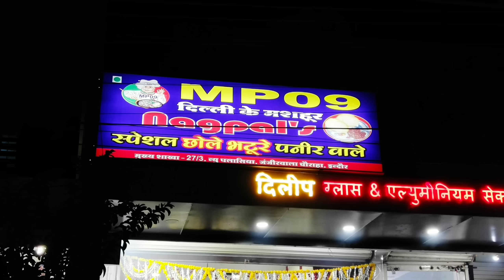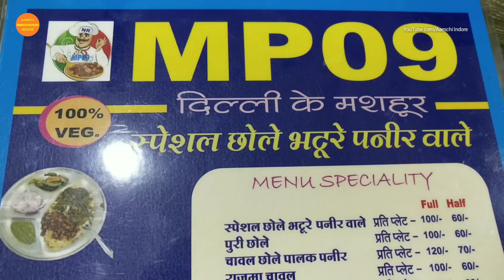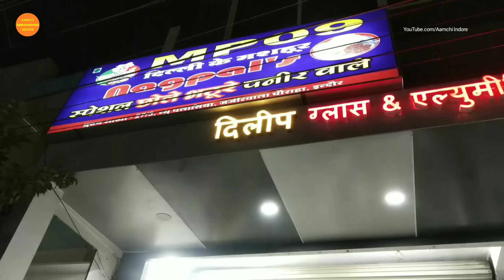दिल्ली के मशहूर पनीर छोले भटूरे अब MP09 इंदौर मे भी II SPECIAL CHOLE BHATURE MP09 INDORE STREET FOOD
दिल्ली के मशहूर पनीर छोले भटूरे अब MP09 इंदौर मे भी II SPECIAL CHOLE BHATURE MP09 NAGPAL'S INDORE STREET FOOD

Dropped pin
NAGPAL'S CHOLE BHATURE Kanadia Road Near Sanchar Nagar Nx,Bengali Square Indore, Madhya Pradesh 452016